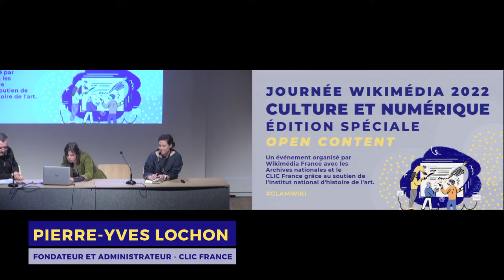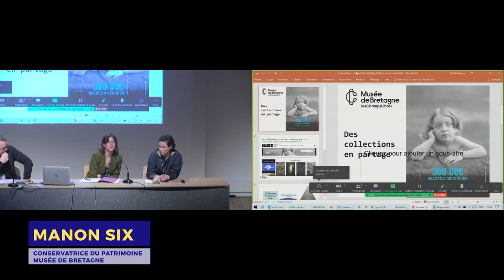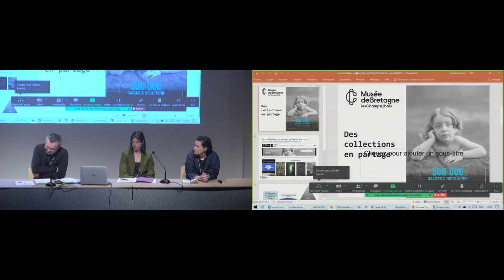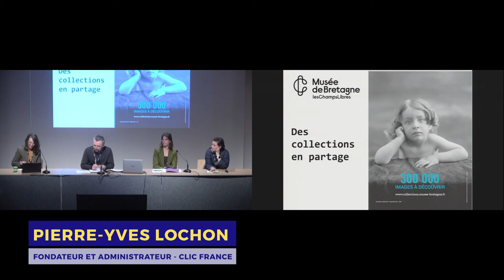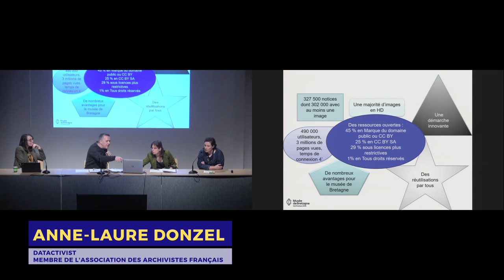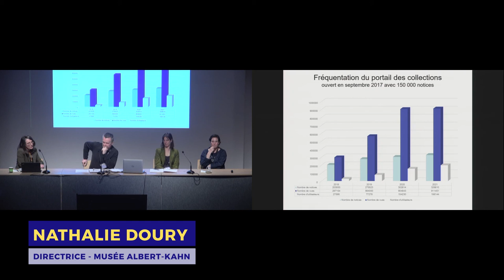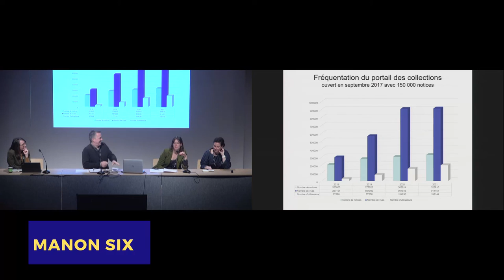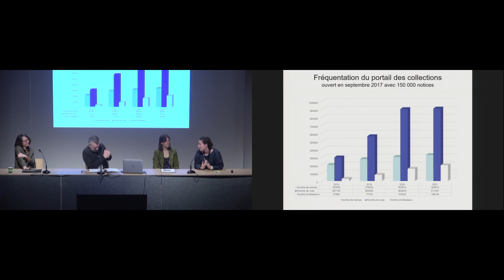Table ronde sur les perspectives pour l'avenir—Journée Wikimédia Culture & Numérique GlamWiki 2022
Table ronde sur les perspectives pour l'avenir :
— Pierre-Yves Lochon, Clic France (animation)
— Anne-Laure Donzel, Datactivist et membre de l'Association des Archivistes Français
—  Manon Six, Musée de Bretagne
— Nathalie Doury, Musée Albert Kahn

Troisième édition de la Journée Wikimédia Culture et Numérique spéciale open content organisée par Wikimédia France en partenariat avec l’INHA, le Clic France et les Archives nationales le 26 avril 2022.

▶️ Pour soutenir le travail de Wikimédia France : ◀️